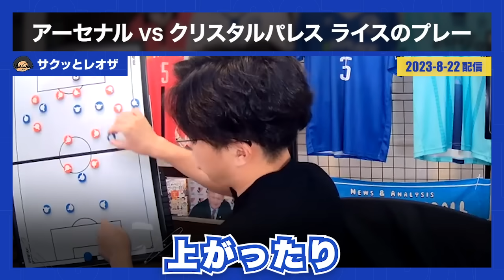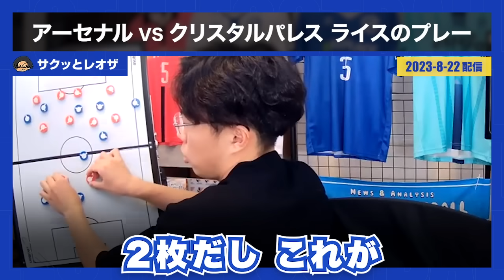【レオザ】ライスが動きすぎて『冨安健洋・サリバ』など周りが困ってる？（アーセナル × クリスタルパレス）【公認切り抜き】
アーセナル × クリスタルパレス『ライス』についての切り抜き。